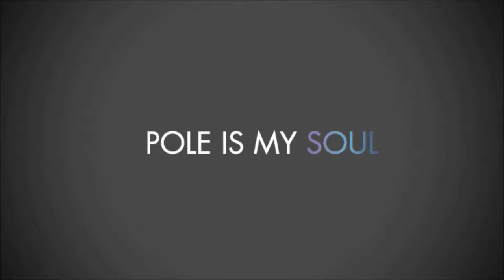POLEART BULGARIA 2019-Amateur CATEGORY - Aneliya Barenska